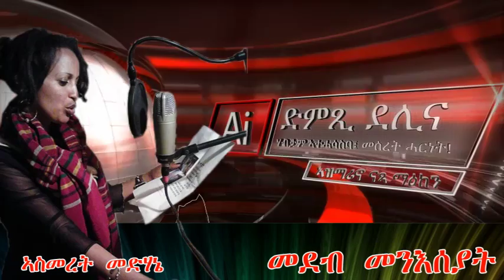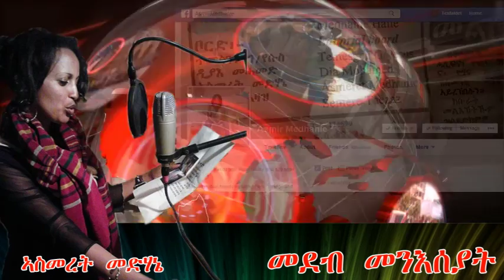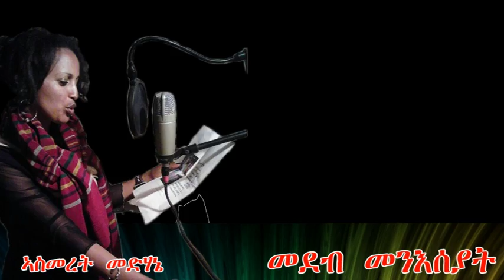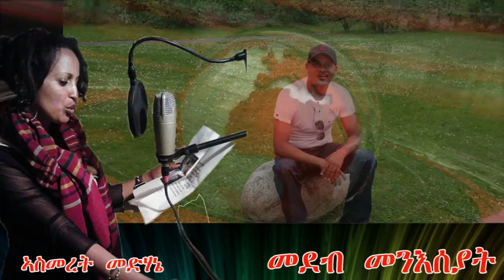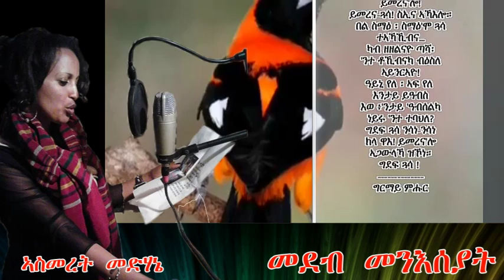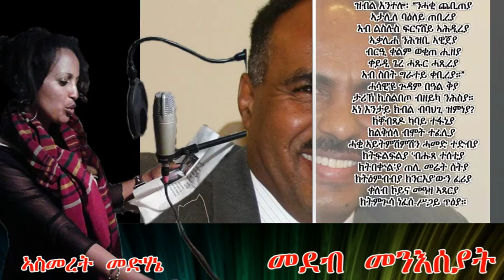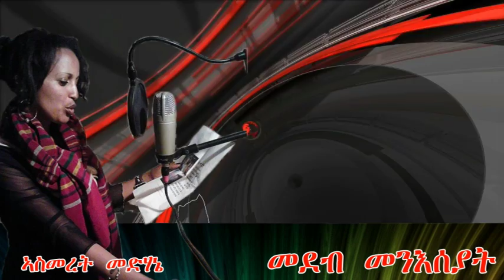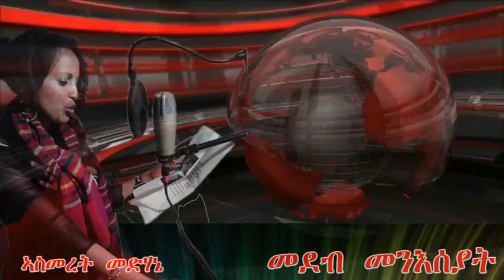ድምጺ ደሊና፡ መደብ መንእሰያት ምስ አስመረት መድሃኔ 12-27-2014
** ስነ ጽሑፍ **

* ጽሑፍ ብደላይ ፍትሒ ካብ ኣስመራ

*** ግጥሚ ***

* ይመረና 'ሎ ! ብግርማይ ምሑር
* ሓቂ  ብፍሥሐየ መብራህቱ